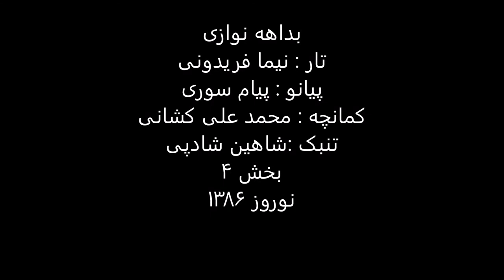بداهه نوازی نوروز1386 تار نیما فریدونی پیانو پیام سوری تنبک شاهین شادپی کمانچه محمدعلی کشانی 4